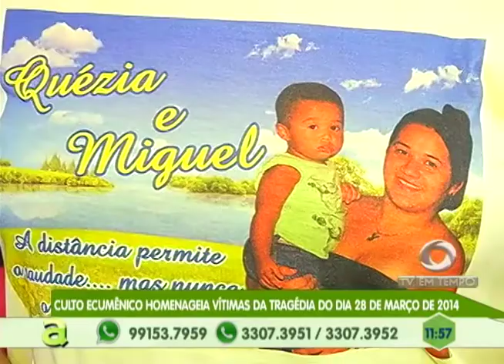Três homens são presos e um menor apreendido durante perseguição da polícia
03º BLOCO AGORA 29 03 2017 - Três homens são presos e um menor apreendido durante perseguição da polícia